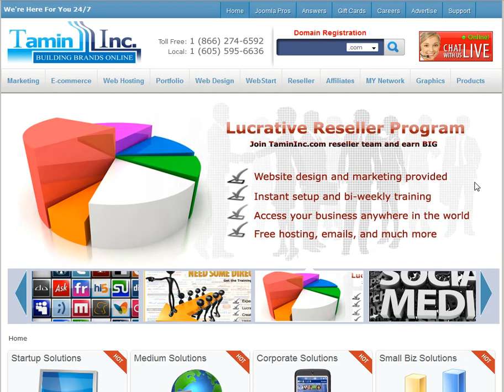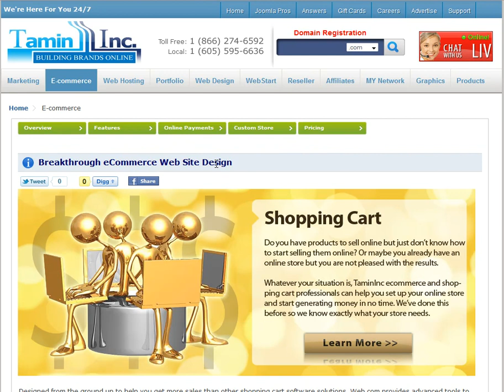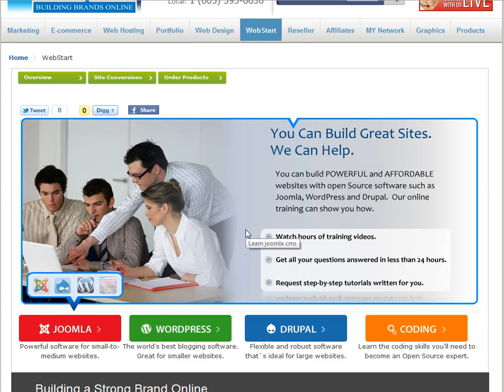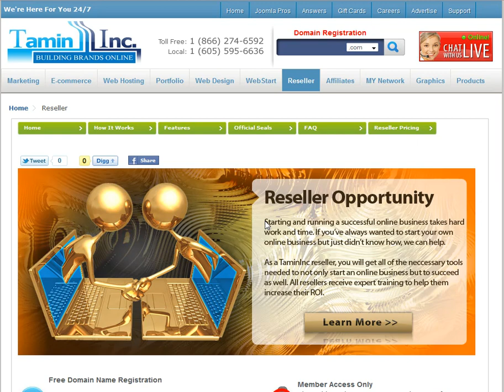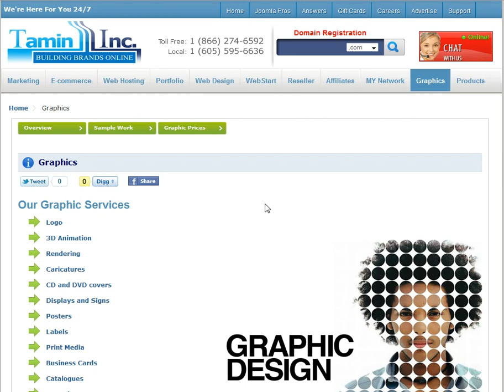TaminInc Site Overview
Tamin Inc is one of the web's leading full marketing company's.